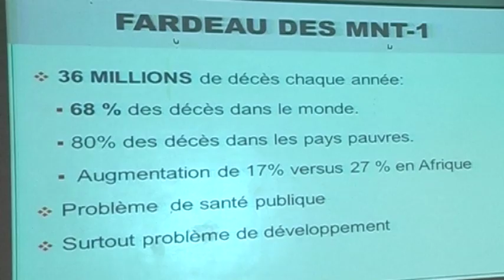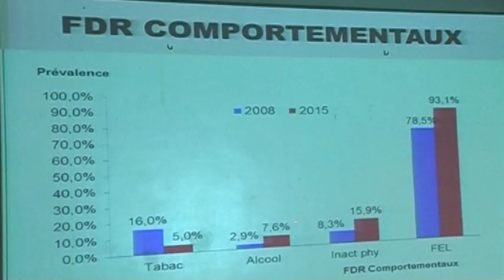Les Maladies Non Transmissibles au Bénin : 98% de la population à risque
Le Programme d’Appui au Secteur de la Santé (PASS) de l'Agence belge de développement (CTB) a réalisé, conjointement avec le Ministère de la Santé et l’OMS, une étude STEPS sur les Maladies Non Transmissibles (MNT) au Bénin.
Cet élément de reportage présente les résultats disponibles aux professionnels et acteurs du secteur de la santé de même qu’au grand public.